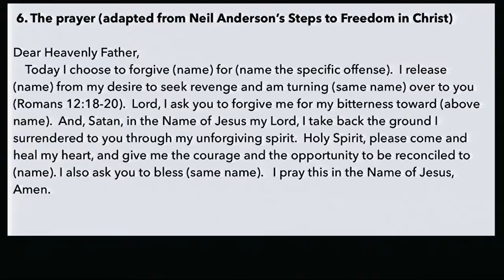The Comeback Week 4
For Every setback, there is a comeback.